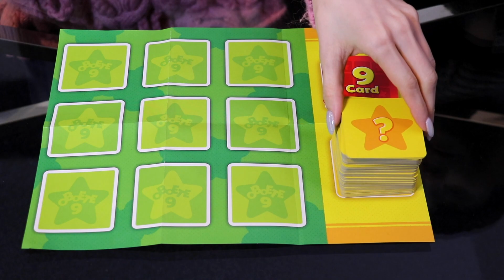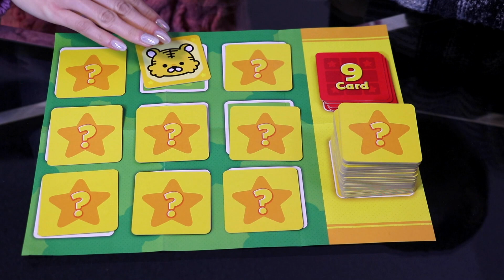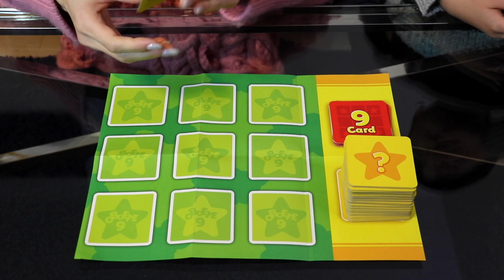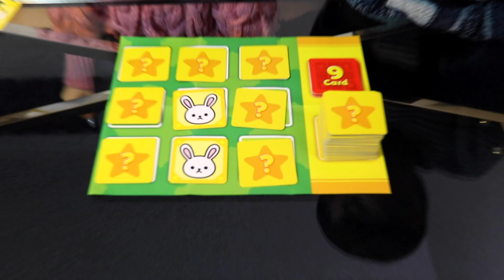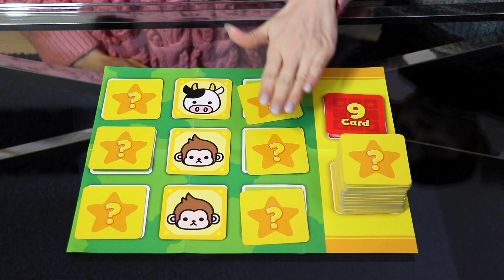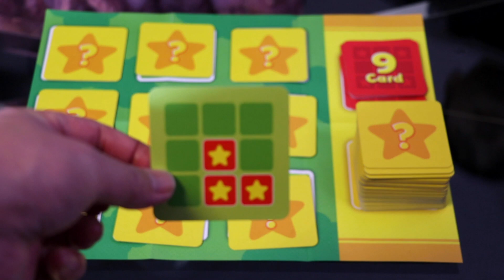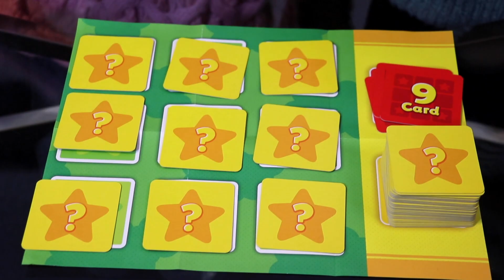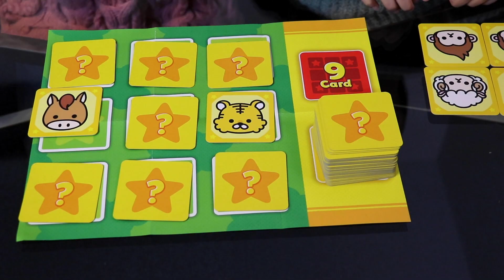宿題や勉強の効率をUPさせるぜ！小学生をやる気にさせる！おぼえて9ナイン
「おぼえて9ナイン」は全国のおもちゃ売り場などで販売中！
おぼえて9ナインの最新情報はこちらから

[Amazon MP3]